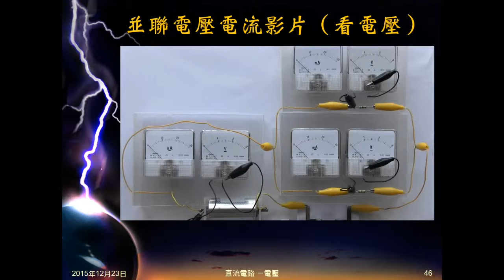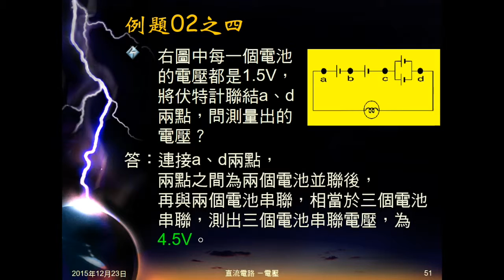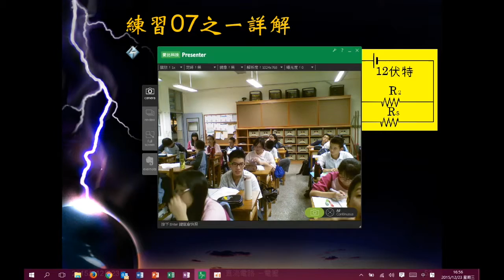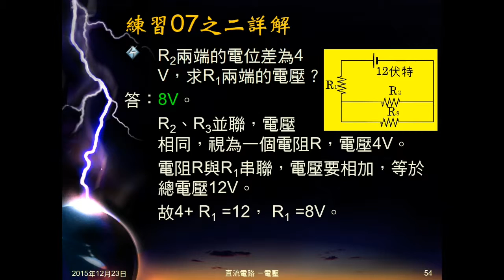104學年國三理化＿直流電路15：例題02；練習07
例題02給電路圖，問不同接點時的電壓。練習07給電路，問不同電阻電壓。